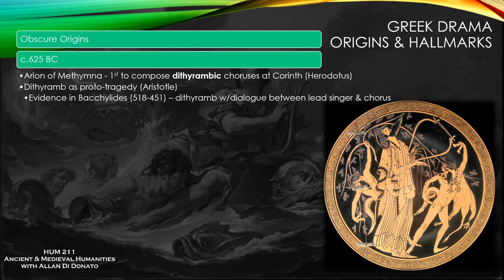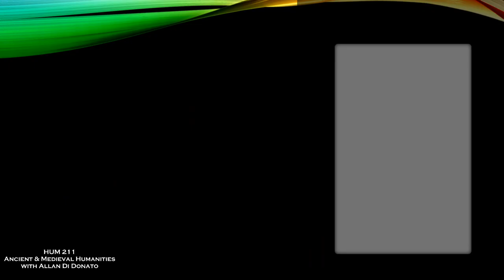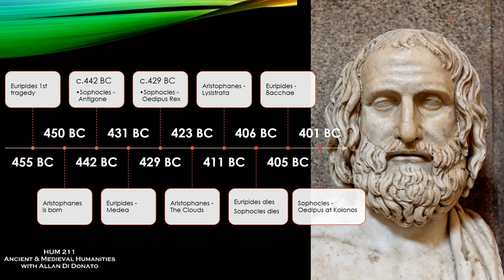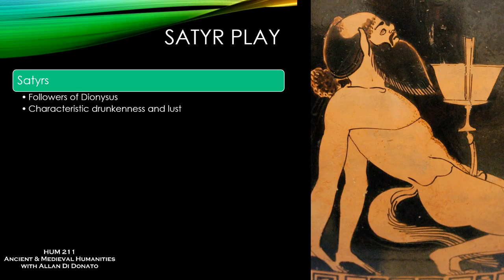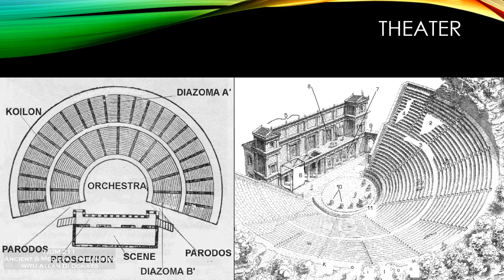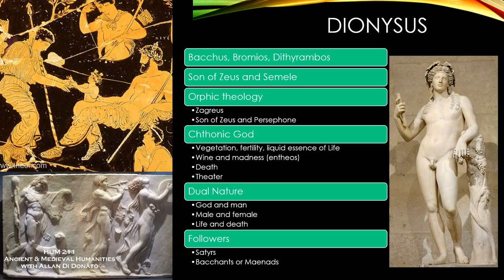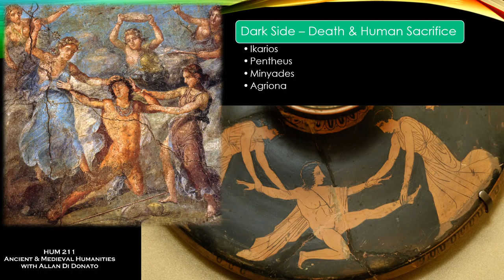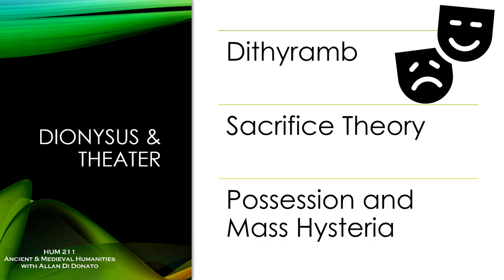Ancient & Medieval Humanities - 13 - Greek Drama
An overview of the origins and highlights of ancient Greek drama; tragedy, comedy, and satyr plays, including a discussion of Dionysus and the connection between the god and the theater.